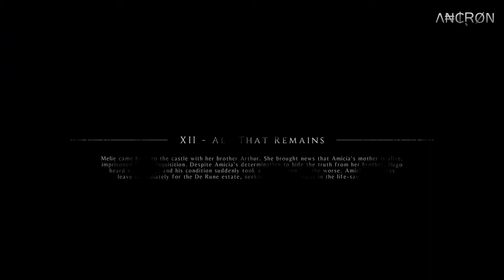A Plague Tale: Innocence - Playthrough - Episode 12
My gameplay of the game, A Plague Tale: Innocence.

Additional info:

Game Title: A Plague Tale: Innocence
Language: English
Gameplay: Story, Collectibles, Exploration
Commentary: None

Recording Software: OBS
Recording Quality: 10-20GB / Per Episode
Gameplay Resolution: 2560 x 1440 / 60fps
Recorded Resolution: 1920 x 1080 / 60fps
In Game Settings: Maxed

Λ₦₵ⱤØN